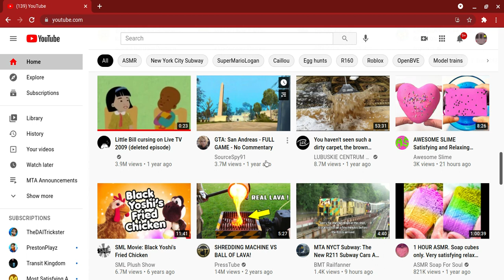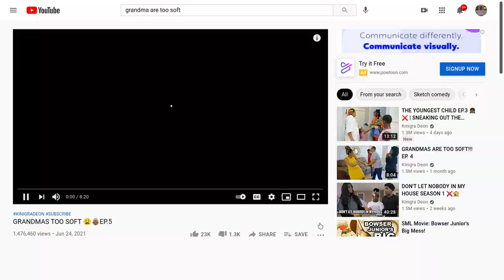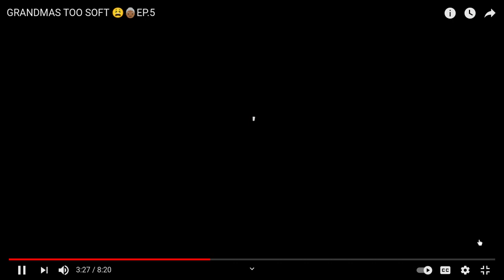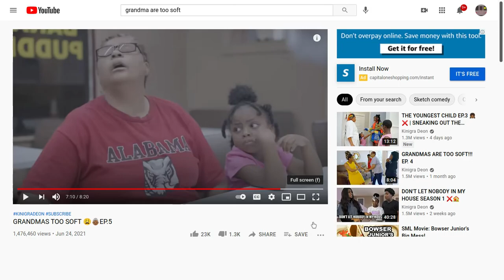Kinigra Deon: Grandmas are too soft. Watch into the END cuz lol